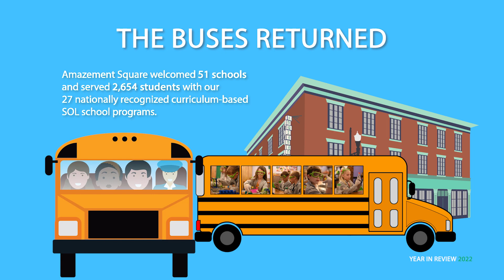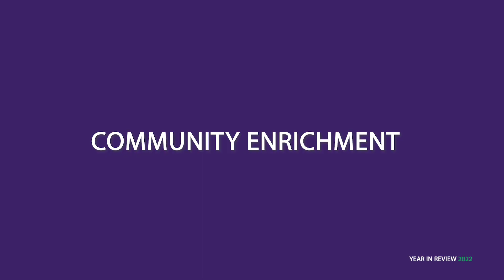YEAR IN REVIEW 2022